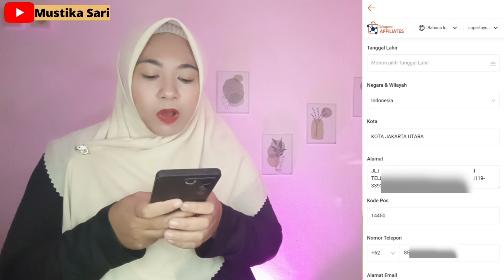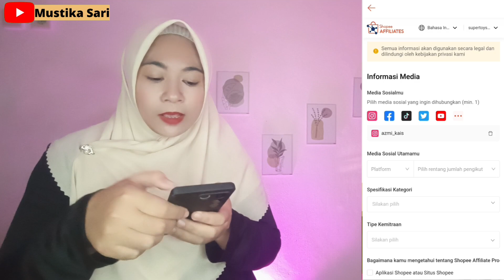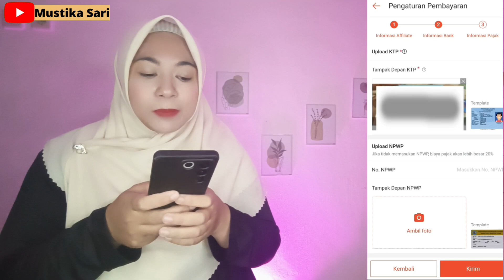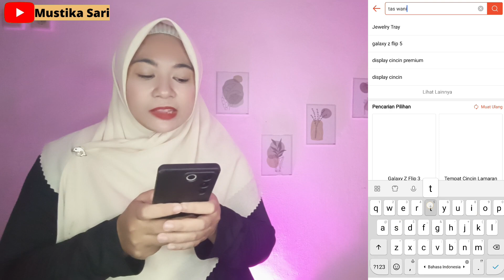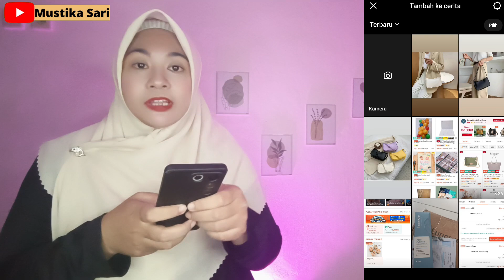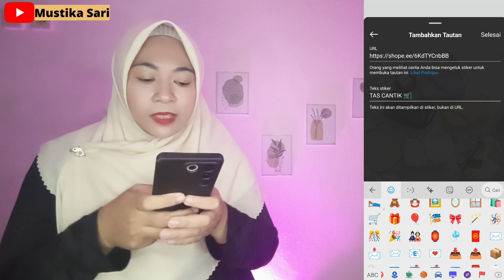100% DITERIMA! CARA DAFTAR SHOPEE AFFILIATE PROGRAM TERBARU 2023 TANPA MINIMAL FOLLOWERS TERLENGKAP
LANGSUNG DITERIMA! CARA DAFTAR SHOPEE AFFILIATE PROGRAM TERBARU 2023 TANPA MINIMAL FOLLOWERS TERLENGKAP

Mau join shopee affiliate program tapi belum tau caranya? Disini dijelaskan lengkap step by stepnya dari awal banget hingga kalian mendapatkan komisinya.

Untuk endorse / kerjasama channel youtube Mustika Sari bisa hubungi :
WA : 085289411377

Yuk temenan dengan aku dengan follow